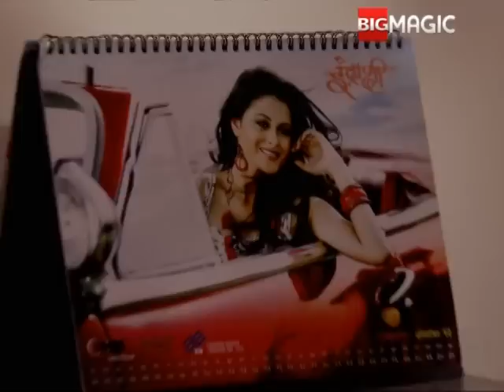Nadaniyaan | Episode - 25th Sep - part (02) | Best Scene | BIG Magic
Chandani Nandu say kehti hai ke uski documentary ke liye Aids patient banne ko ,tabhi Pappu ata hai ,aur Chandni ko Pappu bilkul sahi lagta hai aids patient banane ko.
Pappu say Nandu aur Chandni baat karta hai aids patient ki acting karne ko,aur usey blackmail karke mana hi lete hai.
Pappu apni girlfriend aur uski mummy ko bhi shoothing per bulaleta hai.